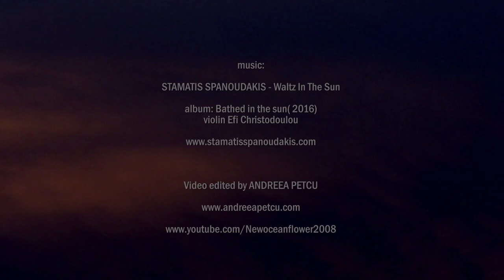Stamatis Spanoudakis - Waltz in the sun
album: Bathed in the sun